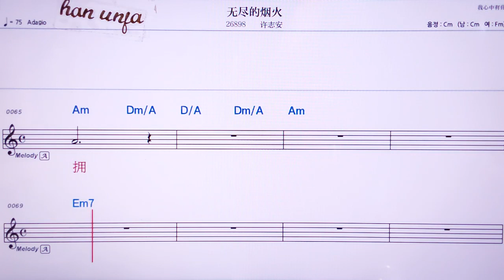💖우찐더이앤훠/ 쉬쯔안 👍MR,노래방, 악보, 코드,Karaoke With Sheet Music